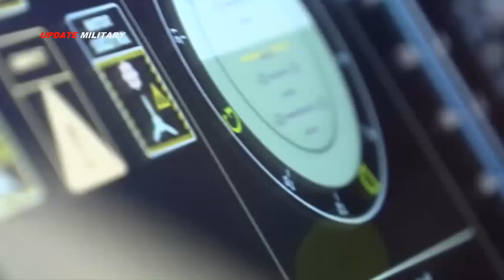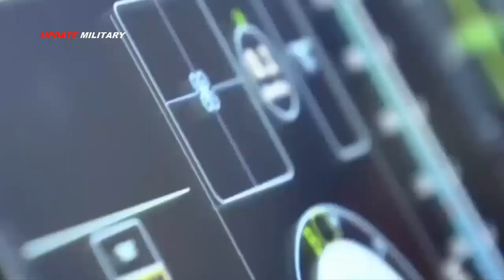Turkey's CEZERİ Flying Car has completed flight tests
Turkey’s CEZERİ Flying Car developed by Baykar completed initial flight tests recently.

The tests began on September 11. “Pre-prototype of the CEZERİ weighing 230kg first took off with the safety ropes. In the intervening night of September 14-15, it took off without a rope and rose 10m above the ground,” the company said in a statement.

Recently, Japan announced the first successful test drive of its manned flying car, the SD-03.

Baykar began working on the flying car about a year and a half ago. “We will make more advanced prototypes in the coming period. We will perform manned flights. However, it will take an estimated 10-15 years for the CEZERİ Flying Car to land on the roads. We may witness recreational use of these cars in rural areas for 3-4 years,” the company added.

CEZERİ Flying Car is a single-seat, rotating wing aircraft consisting of 8 Brushless DC motors and propeller pairs. The electric vehicle is powered by rechargeable batteries. It will have a maximum cruise speed of 100kmph, altitude of 2000m, range of 70-80km, endurance of 1 hour and payload capability of 80-100kg. According to the company, it is Artificial Intelligence-powered.